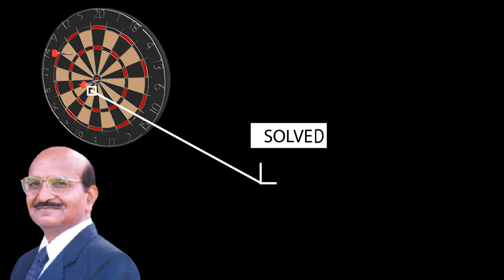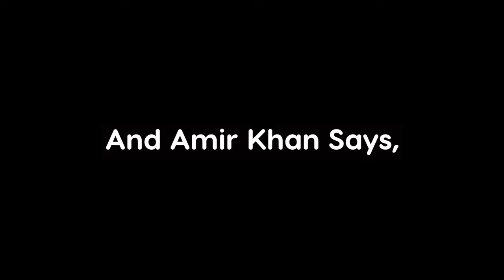Nirma Success Story | Karsanbhai Patel Story | Nirma Washing Powder Case Study in Hindi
Nirma has been a household name for all Indians growing up. But do you know its story? Do you know how the founder Karsanbhai Patel started Nirma while doing a job?

In today’s video we will tell you the success story in the form of a Case study of Nirma, its full journey and what YOU and ME can learn from it!

Nirma ek aisa naam hai jo sab bhartiye logo ne suna hoga. Par kya aapko uski story pata hai? Kya aapko maloom hai ki Karsanbhai patel ne nirma kaise shuru kiya tha?

Aaj ke video mein main aapko Nirma ki success story bataunga, uski poori journey bataunga aur yeh bhi bataunga ki aap usse kya seekh sakte ho!

Watch now👇🏼👇🏼

0:00 - Trailer
0:21 - Introduction
0:58 - Who is Karsanbhai Patel?
1:20 - Karsanbhai found an opportunity in the detergents market.
2:05 - R&D for manufacturing detergent
2:42 - Why the detergent was named "Nirma"?
3:04 - Struggle in Karsanbhai's life to sell Nirma.
3:30 - First success in Ahmedabad.
3:49 - Struggle of Nirma out of Ahmedabad
5:00 - Karsanbhai's Damdaar Idea.
5:34 - Effect of Karsanbhai's Idea.
7:17 - How this Idea solved 2 problems for Nirma.
7:49 - Entry of Ghadi & Wheel in the detergent market.
8:46 - Nirma becomes No 1.
8:54 - Decline of Nirma
9:24 - Why customers started treating Nirma as a cheap detergent?
9:45 - Nirma's entry in unrelated business.
10:02 - Turnover of Nirma
10:11 - Current position of Nirma.
10:42 - What can you learn from Nirma?
10:47 - Lesson 1
11:29 - Lesson 2
12:39 - Lesson 3
13:22 - Lesson 4